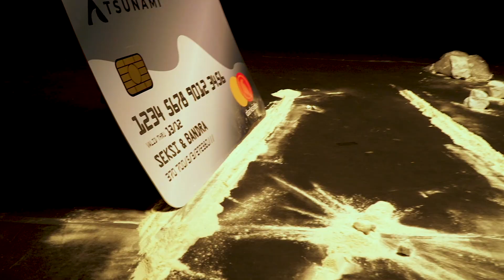TACNA KARTICA - Seksi x Bandra | Tsunami BTS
Tsunami on Instagram: @tsunamivids
Tsunami on Tiktok: @tsunamivids

Video shot & edited by Igor Gerginov

Seksi on Instagram: @seksisuperstar
Bandra on Instagram: @_bandra_
Igor on Instagram: @gerqinov

Sva prava zadrzava Tsunami produkcija